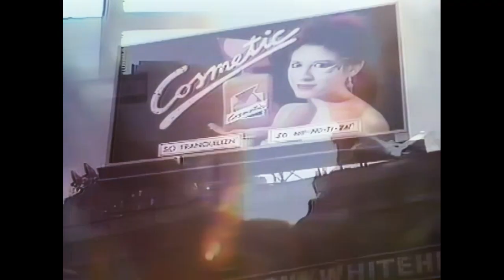Cosmetic With Jamaaladeen Tacuma‎-So Tranquilizin 1985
A remix I made of this classic. Also remastered the video. While this track wasn't too well known, it has always been a fave of mine. A soul/R&B dance number